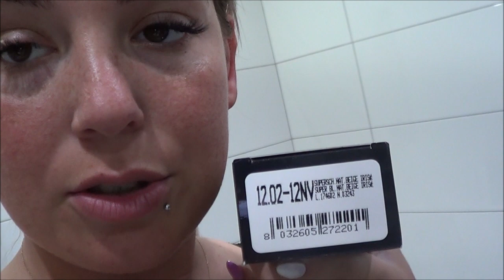Daily Vlog: Koktajl Truskawkowy